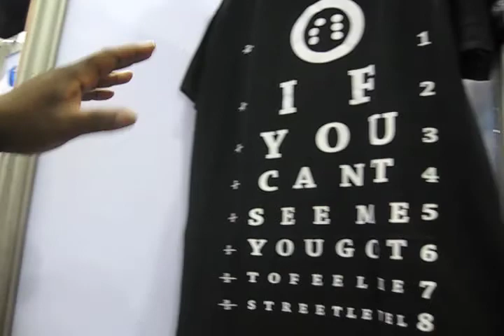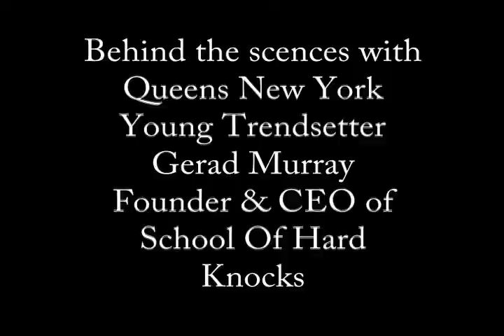2520NYC.COM Presents-Magic 09 Let's Talk Fashion Pt.2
2520 catches up with Loco Sstar, Azfuk, Homegrown Outfitters, Street Level Cloting & New Era at the Magic Show in Vegas.